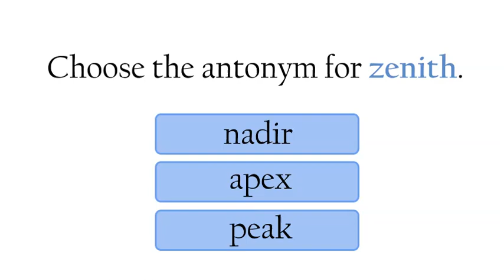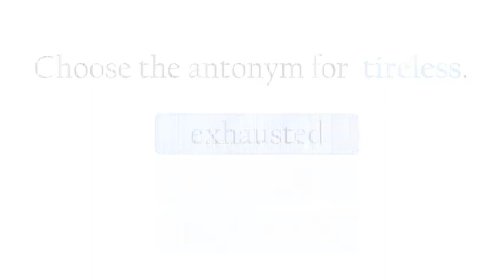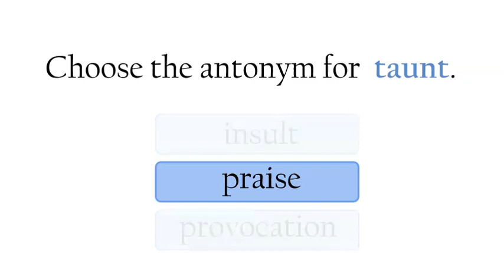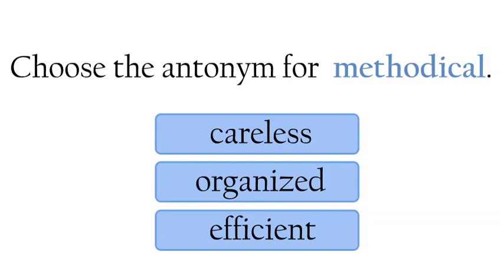Antonyms Quiz 1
An antonym is a word that means the opposite of another word.

Choose the antonym for each word.